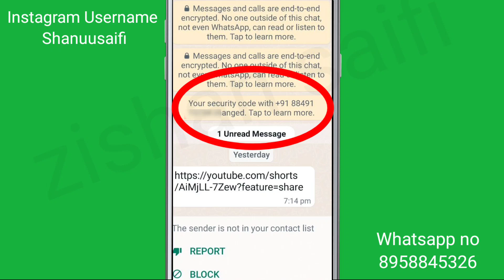WhatsApp Showing Your Security code with no changed. Tap to learn more.